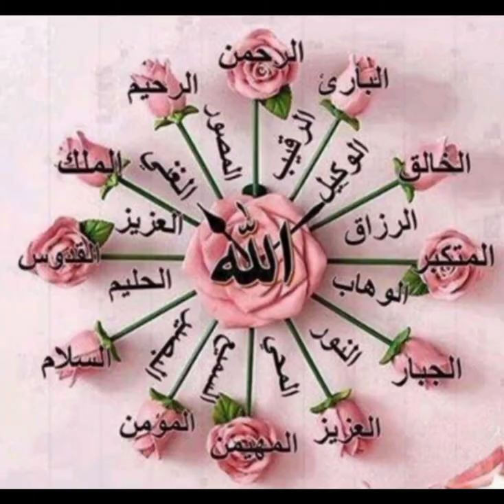Allah name painting ❤️|| heart ❤️art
Allah name painting ❤️

Masha ALLAH! Greatest save, Real Hero, right time right moment